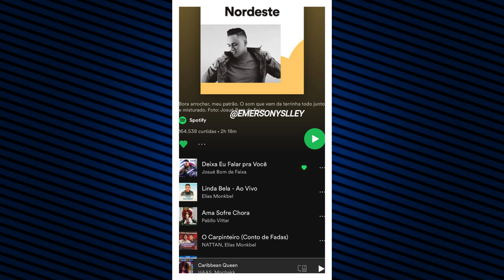JOSUÉ BOM DE FAIXA FAZ DESABAFO-LUKA BASS SOFREU GRAVE ACIDENTE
O CANTOR DE PISEIRO JOSUÉ BOM DE FAIXA UMA DAS GRANDES REVELAÇÕES DO PISEIRO DOS ULTIMOS MESES ACABOU FAZENDO UM DESABAFO NAS REDES SOCIAS APÓS A MÚSICA "DEIXA EU FALAR PRA VOCÊ " ALCANCAR O NUMERO 1 NO SPORTIFY BRASIL...
O CANTOR LUKA BASS EX MÚSICO DE GABRIEL DINIZ SOFREU UM GRAVE ACIDENTE NO ULTIMO FIM DE SEMANA ,LOGO APÓS O FATO E EM CASA O CANTOR FALOU COMO ACONTECEU O FATO...